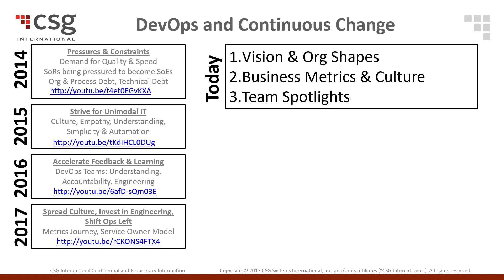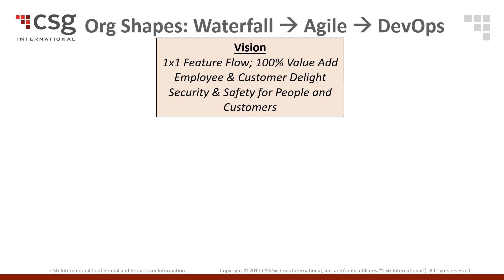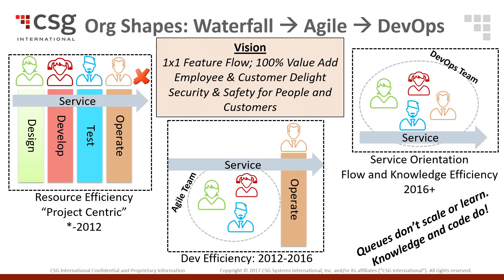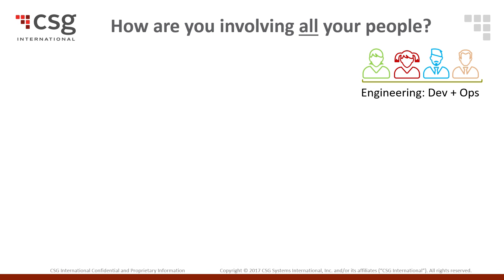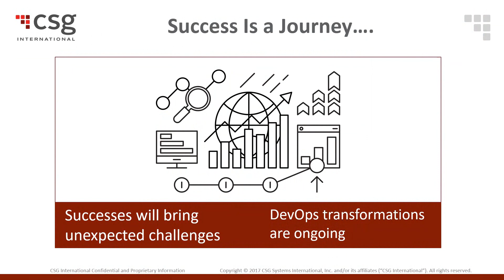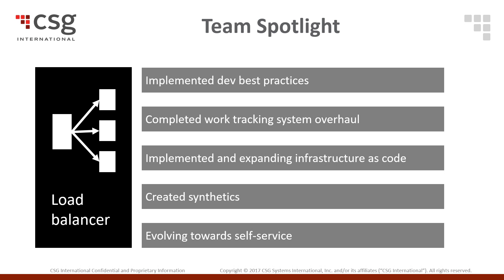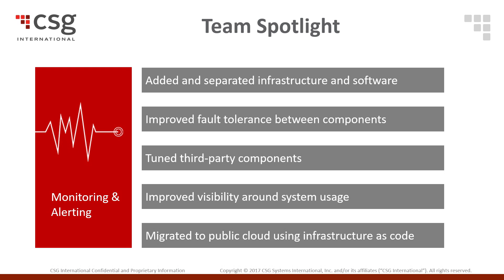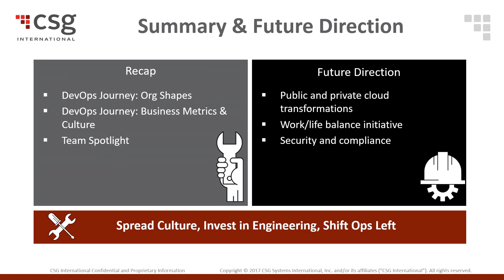CSG International and How DevOps Delivers Results - ChefConf 2018 Keynote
CSG is “all-in” on DevOps, and have been reengineering how their teams build and ship software across their organization. In this presentation, Scott and Erica share the nuts and bolts of their DevOps transformation, including how they organize their projects, measure success, and show results across their organizations.

Erica Morrison
CSG International, Exec Director - Software Development & Operations

Scott Prugh
CSG International, Chief Architect & VP Software Development